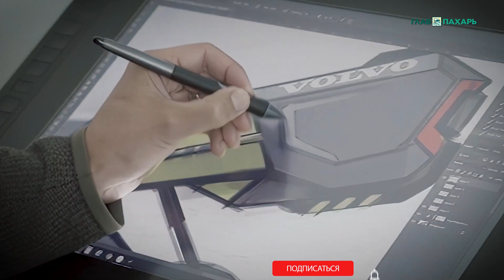Новый погрузчик Volvo на базе модели Lego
Шведский бренд Volvo  представил концептуальный погрузчик LX03 на базе представленной еще в 2018 году игрушечной проект-модели Lego, который станет основой для будущих разработок компании.
В числе особенностей машины: электрический привод, работа в автономном режиме и отсутствие кабины. Сам производитель позиционирует машину как самообучающуюся. В основе конструкции Volvo LX03 — рама ножничного типа. В задней части корпуса расположен аккумуляторный блок, который выступает в качестве противовеса для рабочего оборудования.
Эксплуатационная масса концепта составляет 5 тонн, грузоподъемность — 2 тонны. Емкость батареи достигает 40 кВт/ч, время работы на одной зарядке варьируется от 4 до 8 часов.